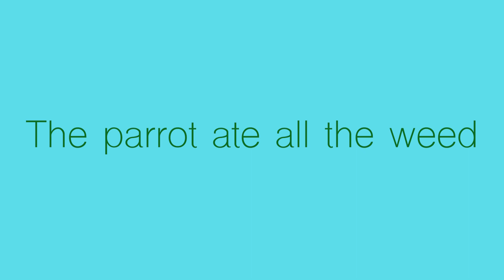4.20 The parrot ate my weed.